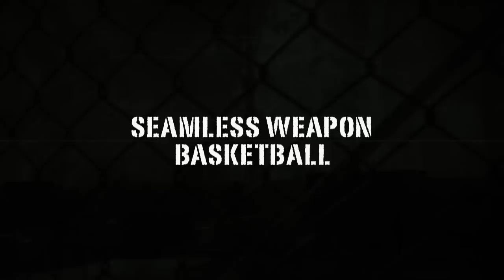TACHIKARA | SEAMLESS WEAPON BASKETBALL | Style Movie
2014年12月23日（火・祝）より発売開始となるTACHIKARAによる2014年Winterプロダクト、攻撃的でストイックなハードワーカーたちに向けたインドア/アウトドア兼用7号サイズバスケットボール、SEAMLESS WEAPON BASKETBALL（シムレスウェポン バスケットボール） のSTYLE PHOTO。

Direction：Hiroki Oyama
Ballers：K-TA & M21